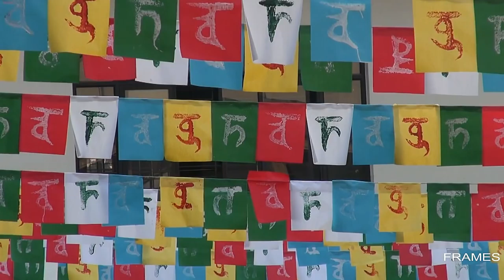Music Band---Arangu 2k18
Since being established in 2016, RN Lensation has been known for an unparalleled commitment to customer satisfaction. It’s this standard of excellence that has provided the impetus for us to grow into the business we are today.
We believe that the customer always comes first - and that means exceptional products and exceptional services. Get in touch today to learn more about what we have to offer. ​

We showcase our Photography, filmed and edited entertainment photos and videos,Abstract Art like Soft pastel, acrylic paintings, etc .